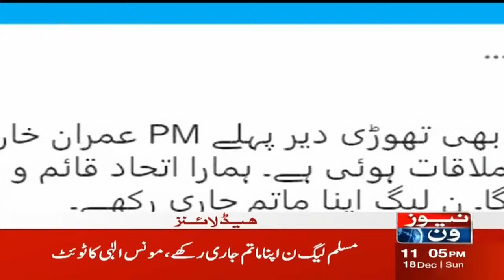11 PM Headlines | Important Meetings Between Leaders | NewsOne | 18-Dec-2022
11 PM Headlines | Important Meetings Between Leaders | NewsOne | 18-Dec-2022